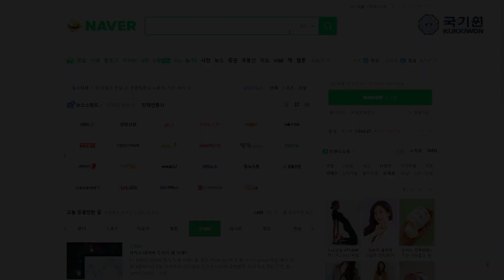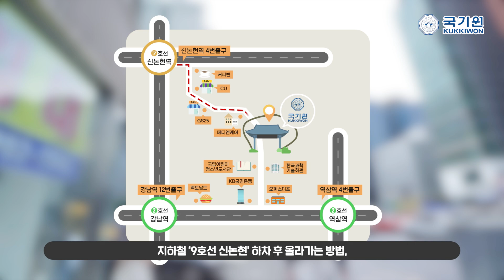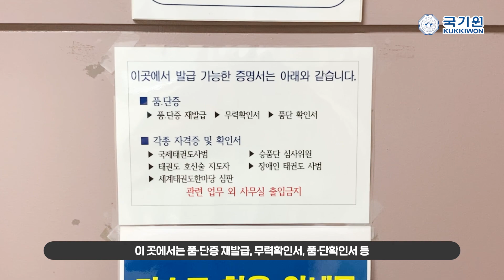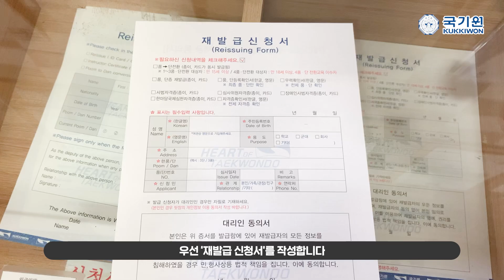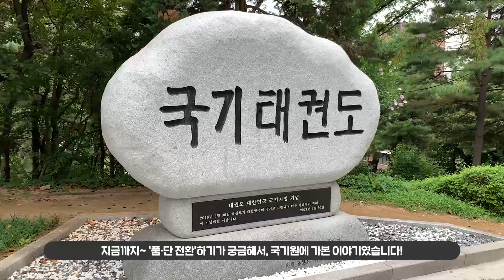[국.궁.가. #1] '품·단 전환'하러 국기원에 가봤습니다!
[국.궁.가. #1] 품・단 전환하러 국기원에 방문했습니다!🤗

만 15세 이상은 국기원에서 ㅇㅇㅇㅇ을 할 수 있다?!
국기원에 대한 궁금증 낱낱히 파헤쳐드립니다~🧐